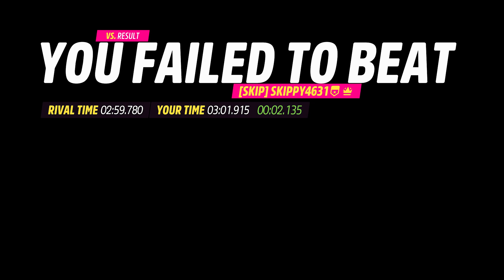Aston Martin Vakyrie AMR - Season 31 Summer Festival Playlist - Forza Horizon 5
Hello!

In this episode I will show you how to complete Season 31 Summer Festival Playlist.

Italian V8 - Season 31 - Summer

Chapter 1 - Over 9000! - Own and drive the 2009 Ferrari 458 Italia

Chapter 2 - Cutting Edge - Win a Road Racing Event with your 2009 Ferrari 458 Italia

Chapter 3 - 12.5 to 1 - Earn 3 stars from Speed Zones with your 2009 Ferrari 458 Italia

Chapter 4 - Everyday Supercar - Earn 5 Near Misses with your 2009 Ferrari 458 Italia

Street Racing Series - Reservorio Sprint - 2009 Ferrari 458 Italia - S1 900 AWD

Monthly Rivals - Plaza Circuit - 2002 Lotus Esprit V8

Monthly Rivals - Reservorio Sprint - 2022 Aston Martin Valkyrie AMR Pro

Forza EV - Tunnel Run - 2021 Volkswagen ID.4

Forza EV - Lookout Circuit - 2020 Automobili Pininfarina Battista

Audi Ya Do - The Trial - Carretera Chase, Jungle Descent - 2018 Audi TT RS - A 800 AWD - Reward: 2003 Audi RS 6

Photo Challenge

Baja Show Jump - Danger Signs - Season Objective - 125 m - C 600 Volvo - 1997 Volvo 850 R - Reward: Super Wheelspin

La Subida - Speed Zones - Season Objective - 128.7 km/h - C 600 Volvo - 1997 Volvo 850 R - Reward: Super Wheelspin

Sendero - Speed Traps - Season Objective - 144.8 km/h - C 600 Volvo - 1997 Volvo 850 R - Reward: Super Wheelspin

Exclusive Event: Lucky Lancia - Caldera Scramble, Montana Trail, Baja California Trail - 1992 Lancia Delta HF Integrale Evo - B 700 AWD - Reward: 1968 Lancia Fulvia Coupé Rallye 1.6 HF

Coast-City-Circuit Drivertars - Event Lab - 2017 Alfa Romeo Giulia Quadrifoglio - A 800 AWD - 2009 BMW M5

Don't forget to try my tunes !

Bye !